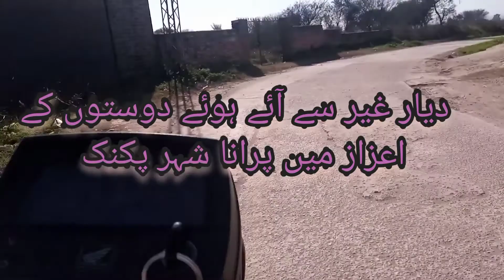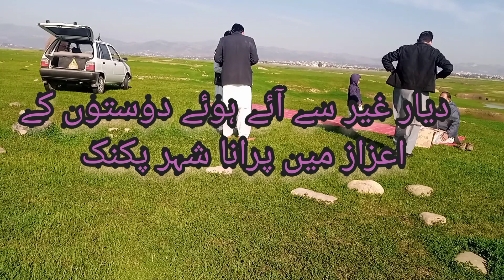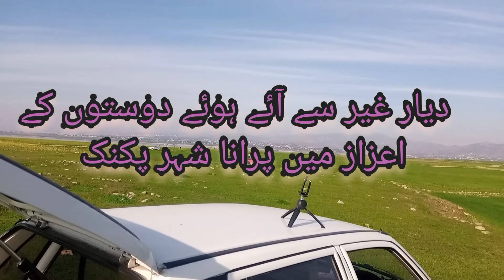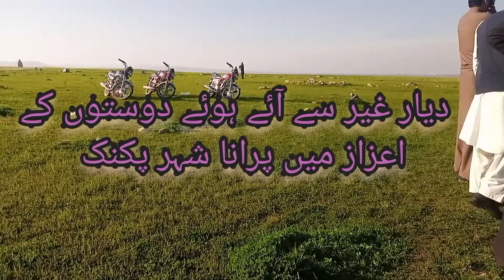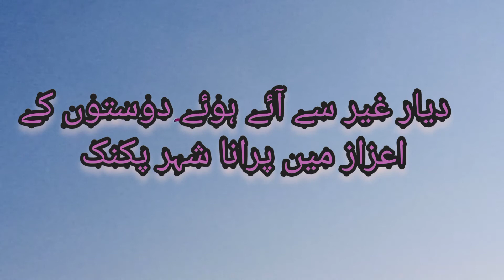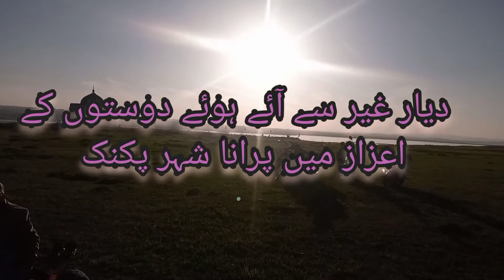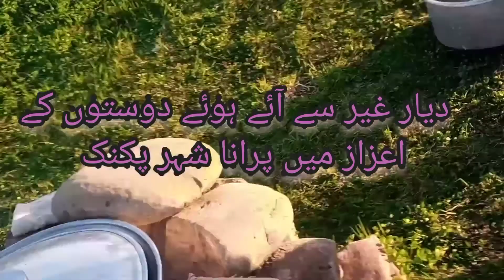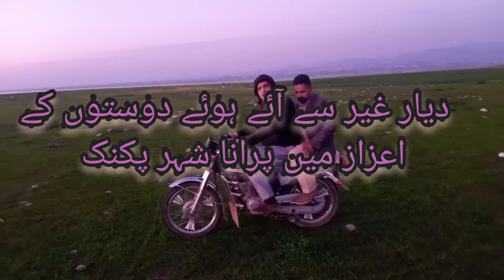Again get together| old Mirpur| Green and greeN |party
fun with friend at puraana mirpur,